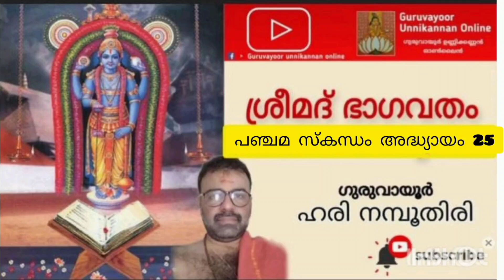ശ്രീമദ് ഭാഗവതം പഞ്ചമ സ്കന്ധം അദ്ധ്യായം 25ഗുരുവായൂർ ഹരി നമ്പൂതിരി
ഭാഗവത കഥകൾ കേൾക്കു അതിലുടെ ഭഗവാന്റെ അടുത്തേക്ക് നടന്നു നീങ്ങാം ഗുരുവായൂർ ഹരി നമ്പൂതിരി guruvayoor bhagavatham temple unnikannan radhe harekrishna guruvayur vishesham syam devotional stories